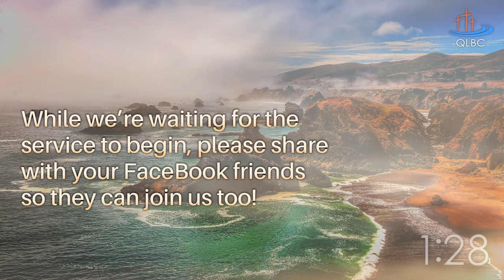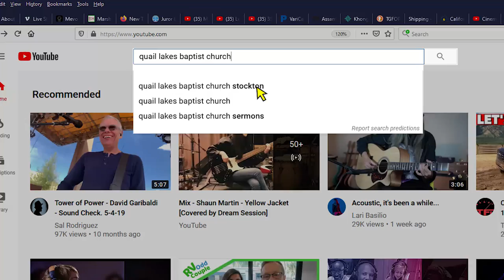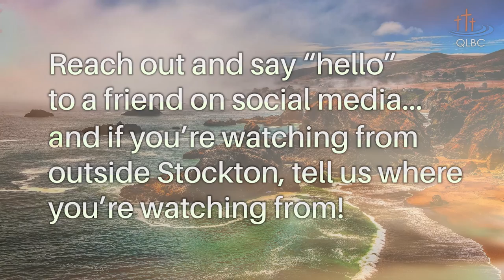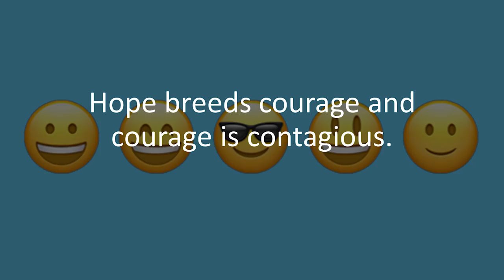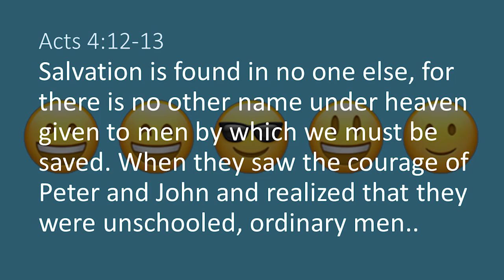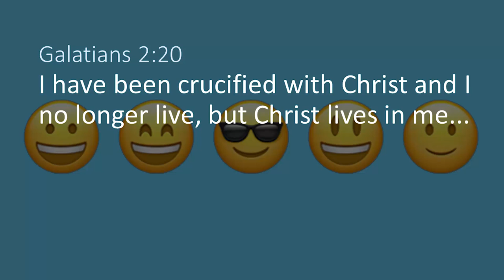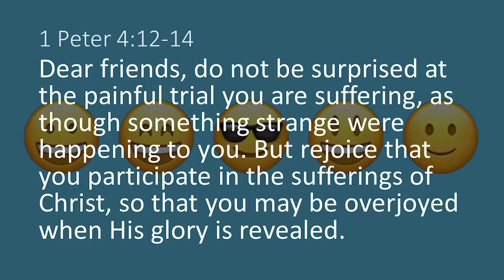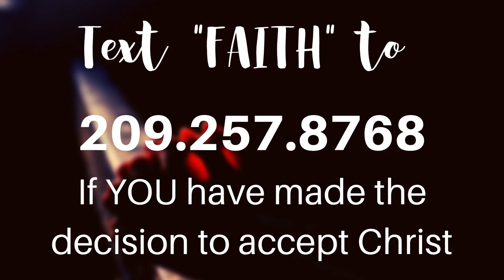QLBC Online Worship Service 4/26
Join us for this week's Online Worship Service.